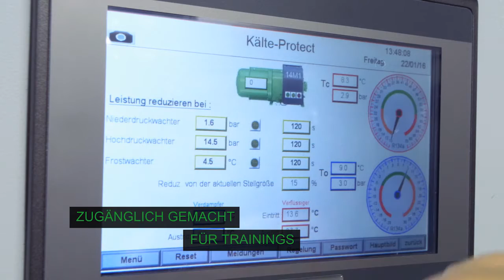Die SCHAUFLER Academy – internationales Schulungs- und Trainingszentrum für Kälte- und Klimatechnik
BITZER, der Spezialist für Kältemittelverdichter, hat am Standort Rottenburg-Ergenzingen nach etwa einjähriger Bauzeit ein neues, 1.500 Quadratmeter großes internationales Schulungs- und Trainingszentrum eingeweiht – das BITZER zu Ehren des kürzlich verstorbenen langjährigen Firmeninhabers Senator h. c. Peter Schaufler SCHAUFLER Academy nennt.

Anhand von modernen Kälteanlagen schulen und trainieren die Anwendungstechniker in der neuen SCHAUFLER Academy das Fach- und Servicepersonal aus der ganzen Welt. Denn moderne Technik ist erst dann richtig nachhaltig, wenn sie korrekt eingesetzt wird. Fachkundiges Personal ist eine wichtige Voraussetzung für den zuverlässigen und effizienten Betrieb von Kälte- und Klimaanlagen.

Sie möchten an einem unserer BITZER Seminare teilnehmen, dann registrieren Sie sich